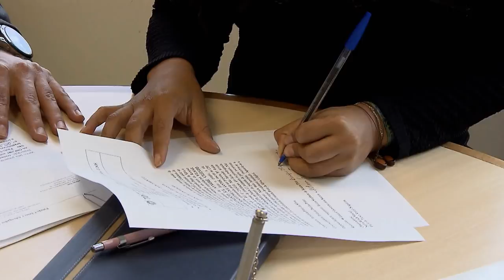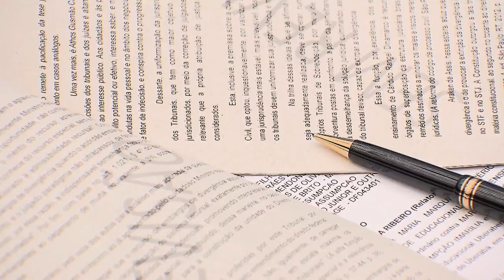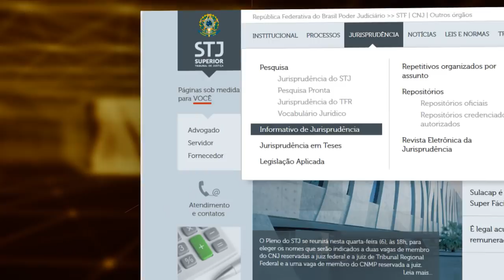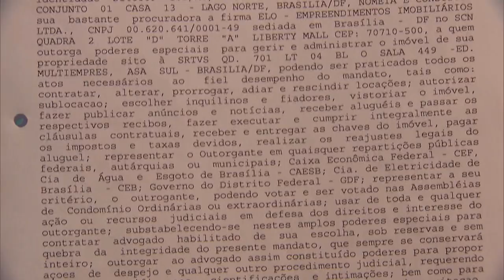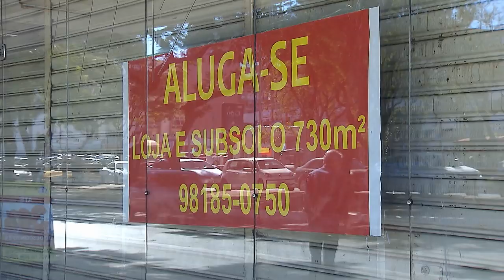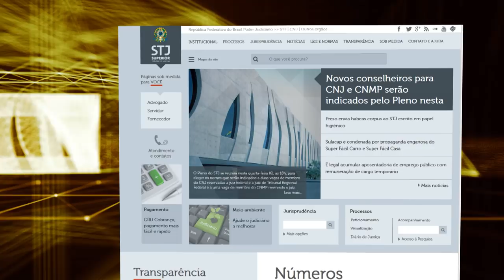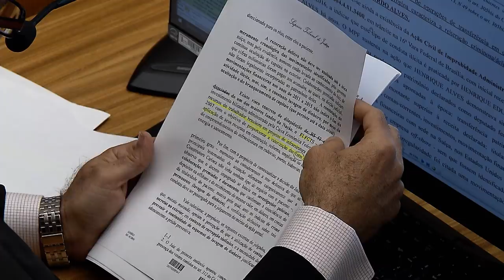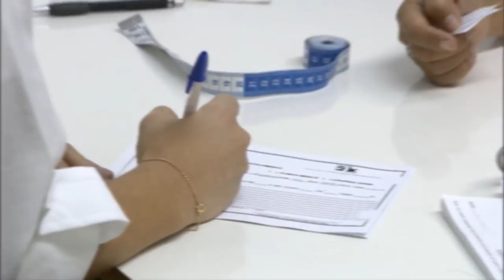STJN nº 214: Contratos de aluguel (30/06/2018)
O STJ Notícias desta semana é sobre os contratos de aluguel. Quais os direitos e deveres de inquilinos e proprietários, a responsabilidade do fiador, e quais cuidados que devem ser tomados ao assinar um contrato.
O programa vai ao ar na TV Justiça todo sábado, ás 13h, com representações aos domingo(13h); segundas(7h30); terças(11h) e nas quintas às 7h30.